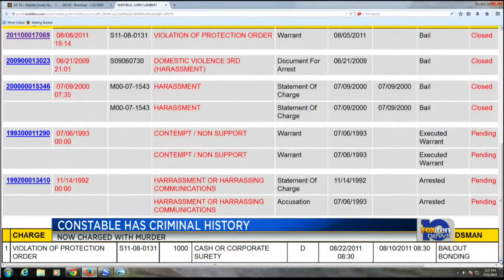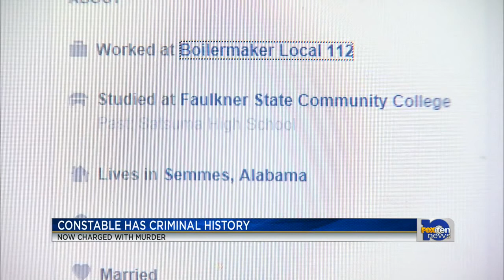constable criminal history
constable criminal histo ry